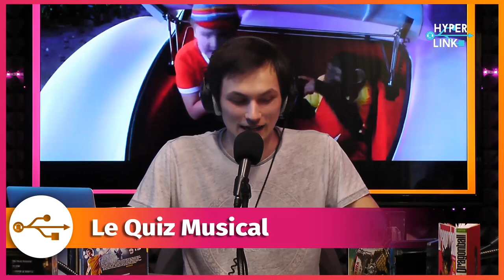HyperLink #84 : Le Quiz Musical w/ Stéphane VILLENEUVE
Compilation de projets d'adaptations, pas piquée des hannetons.